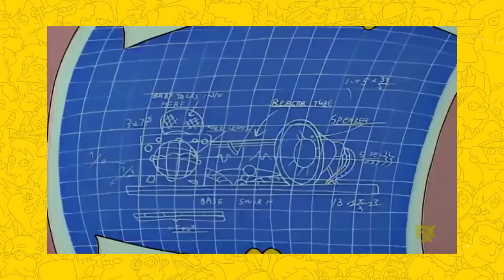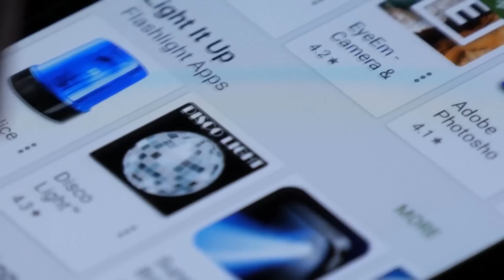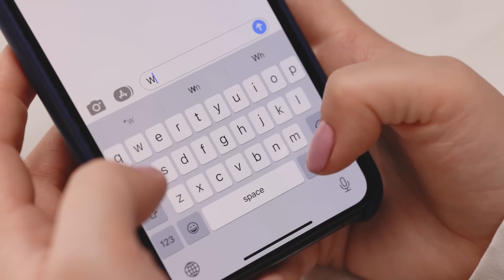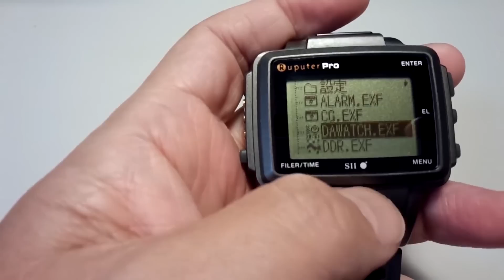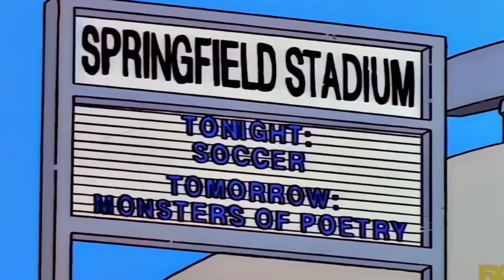TOP 10 VECES que los Simpson Predijeron el Futuro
Estas son las PREDICCIONES MÁS ATERRADORAS de los Simpson.
Muchas de ellas ocultas y otras que no la idea no se te pasó por la cabeza, incluyendo la última..